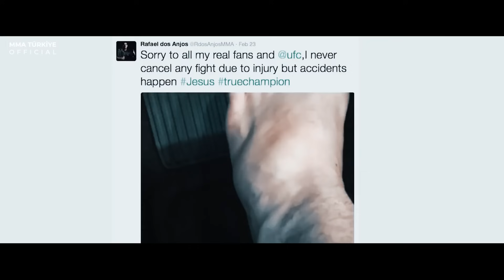Kötü Şöhretin Bedeli | Conor McGregor Kimdir? | Biyografik Belgesel | The Notorious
Olumlu veya olumsuz yorumlarınızı yorumlar bölümünde belirtirseniz dikkate alacağımdan şüpheniz olmasın.

Reklamlar Hakkında:
Videolarda kullandığımız görüntüler çoğunlukla UFC'ye ait olduğu için ve müziklerin de telifli olması nedeniyle videolarda reklam görüyor olabilirsiniz. Bunun geliri bize değildir, bu nedenle reklamlar konusunda anlayışlı olmanızı rica ediyorum. YouTube, yakın zamanda çıkardığı bir politikayla telifli olan videolarda da reklam yayınlama kararı verdi, bu reklam gelirleri ise telif hakları sahibine gidecek.